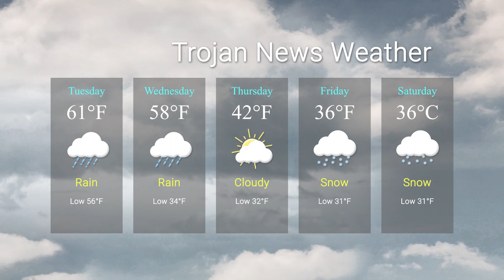Trojan News Weather - January 3, 2023